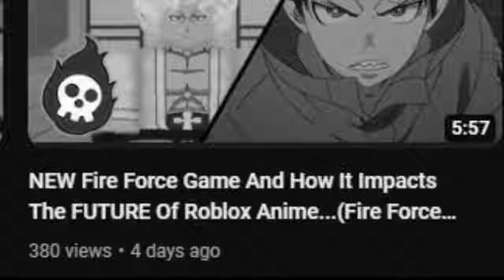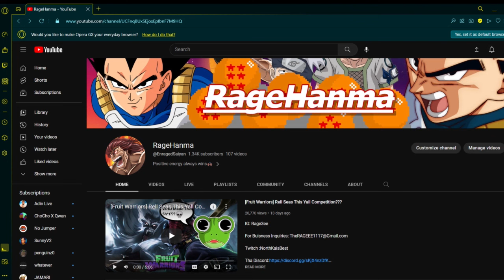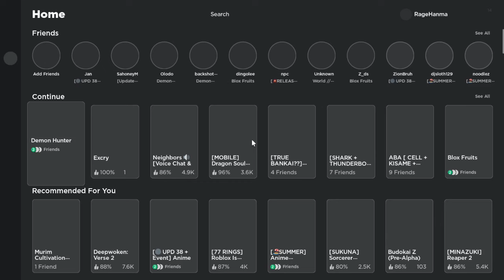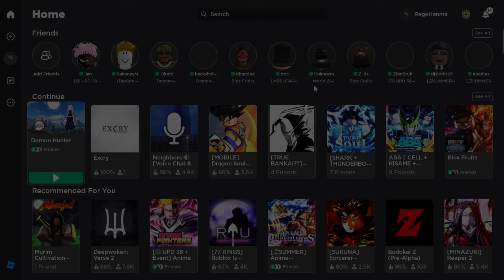Being DEGENERATES In NEW Demon Slayer CC Game...